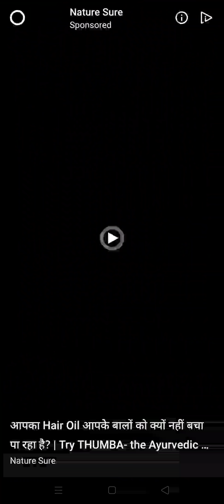Candy Crush Level 4376